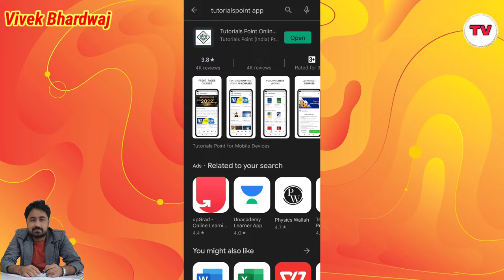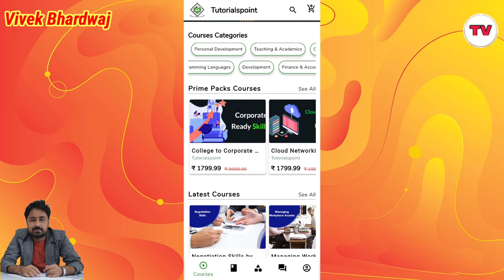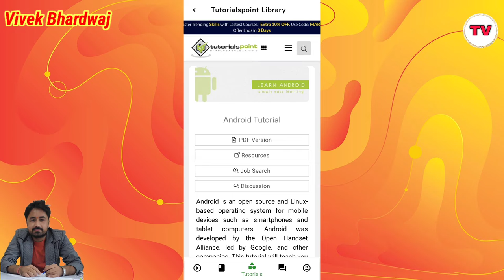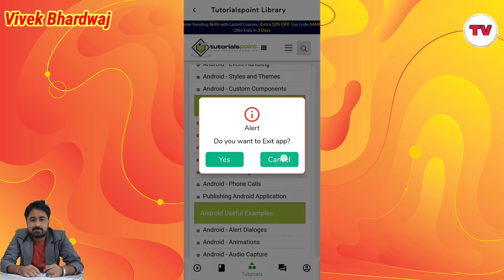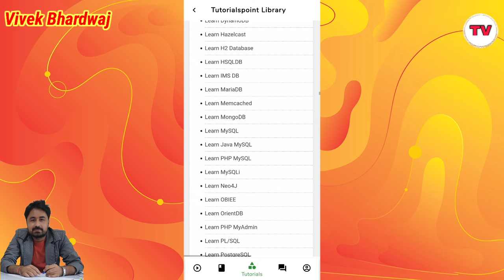Best app for study in 2022 || How to use Tutorialspoint app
Best app for study in 2022 || Study App || How to use Tutorialpoint app || Tutorialpoint app

Title Tags:
Best app for study in 2022,
Study App,
How to use Tutorialspoint app,
Tutorialspoint app,
best app for study,
mobile se padai kaise kare,
best app in 2022,
best study app,
phone se kaise padai kare,
ghar bethe phone se kaise padai kare,
tutorialspoint java,
tutorialspoint PHP,
tutorialspoint data science,
tutorialspoint web development,
tutorialspoint c programming,
tutorialspoint control system
technology with Vivek,
Vivek Bhardwaj,